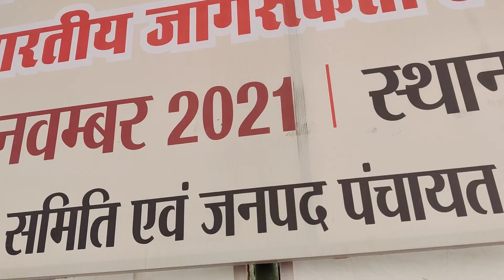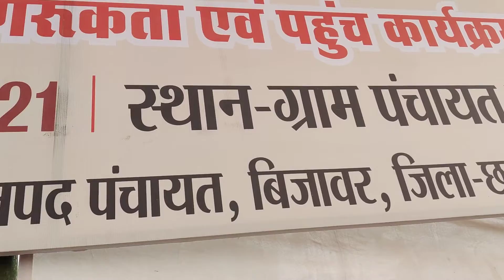Ajadi ka amrut mahotsav,Pali,Bijawar By jila vidhik sewa pradhikaran, chhatarpur mp drbps,09/11/2021